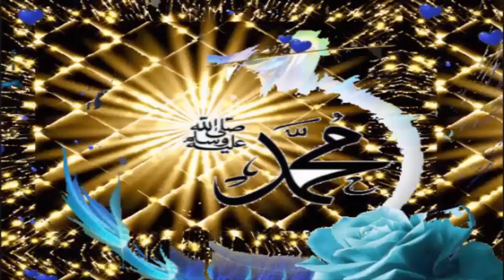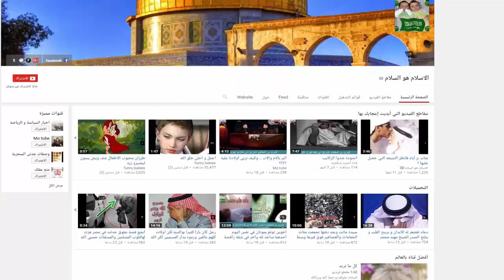شاب شديد الجمال تزوج فتاة سوداء البشرة لسبب لايعرفه إلا من ذاق طعم الحب والعشق والهوا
شاب شديد الجمال تزوج فتاة سوداء البشرة لسبب لايعرفه إلا من ذاق طعم الحب والعشق والهوا#الاسلام